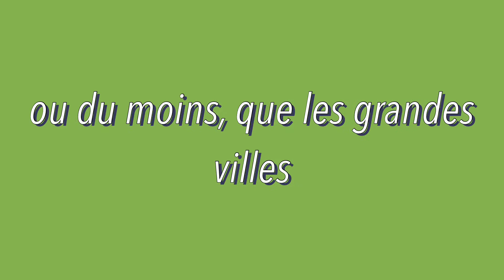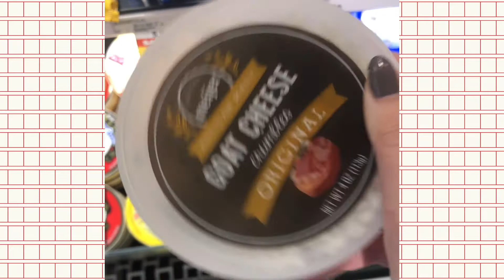USA VS FRANCE 🇺🇸🇫🇷 Les différences [2022]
Découvrez Marine qui est partie fin août 2021 pour un programme de lycée aux USA pendant 1 an.
Dans cette nouvelle vidéo, elle vous parle de son expérience aux USA et de ce qui fait pour elle la différence entre les États-Unis et la France.

Marine sur Instagram : @_marinusa_
Marine sur TikTok : @_marine.bcd